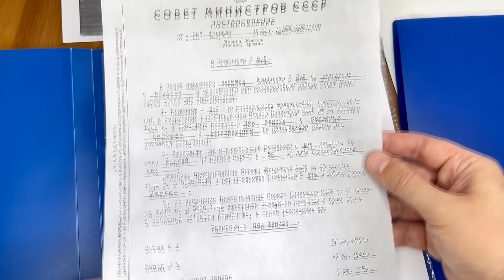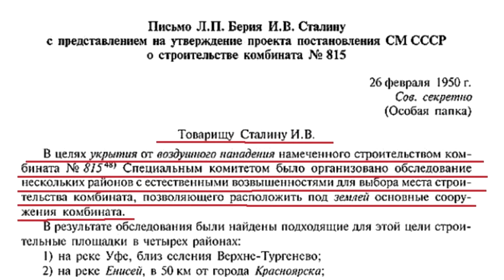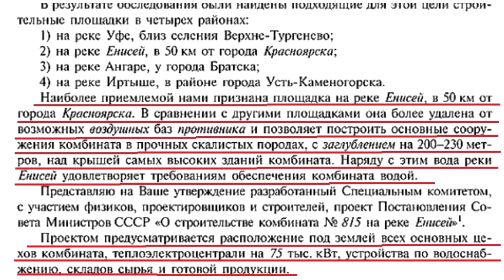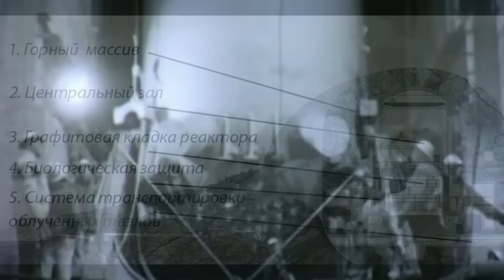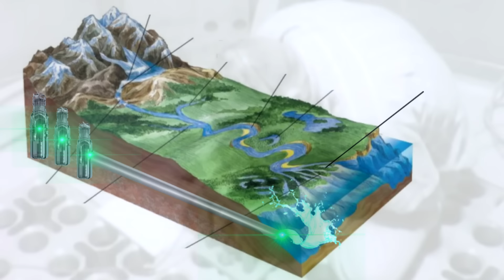Этот Объект До Сих Пор Находится В Недрах Гранитной Горы